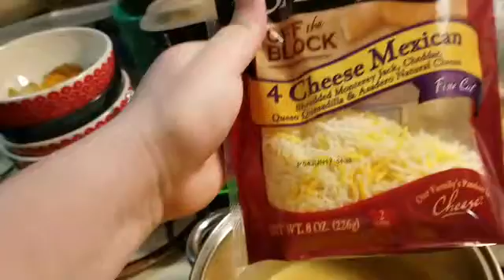Got Honey?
My Links

Boston 94.9FM